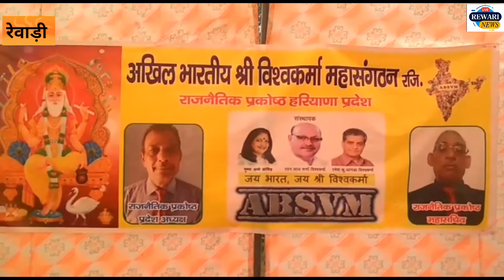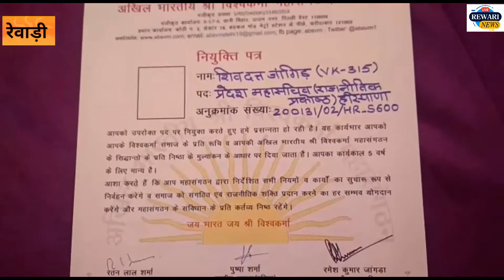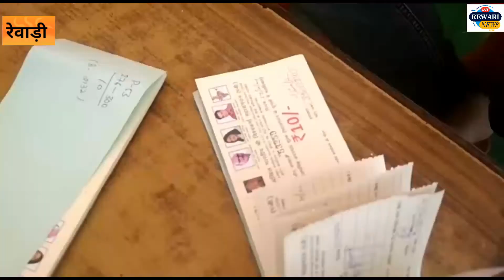रेवाड़ी के गाँव भूरथल ठेठर में ABVSM यानी अखिल भारतीय विश्वकर्मा श्री महासंगठन की बैठक का आयोजन